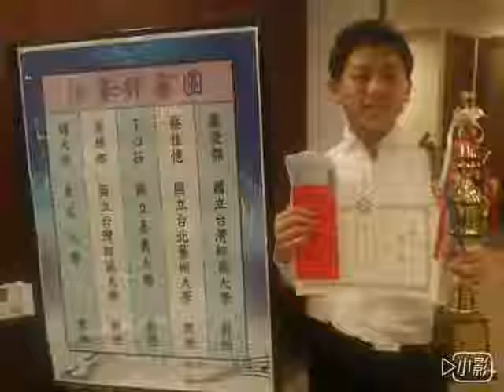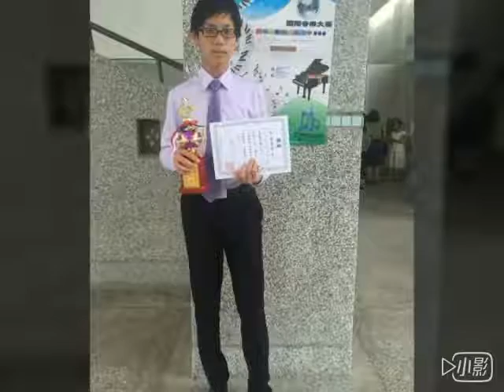106.7李彥褀10年學琴紀錄